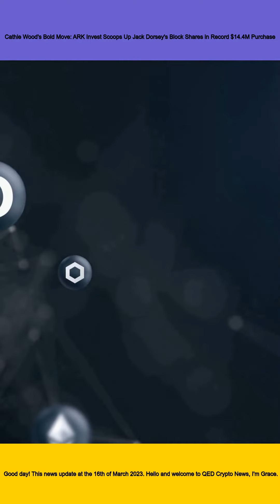Cathie Wood's Bold Move: ARK Invest Scoops Up Jack Dorsey's Block Shares in Record $14.4M Purchase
News:Good Day,This News Update at 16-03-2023,Hello and welcome to Q.E.D CryptoNews, I'm Grace. Today we have some exciting news about Cathie Wood's ARK Invest, as they continue to shake up the banking sector by investing in Jack Dorsey's payments firm Block.

According to ARK Invest's data, the hedge fund has been buying up shares of Block since March 13th, starting with 91,000 shares before making another big purchase of 186,000 shares the following day over three transactions. In total, ARK Invest has invested a whopping $14.4 million in Block shares in just one day!

This move comes as no surprise from Cathie Wood and her team at ARK Invest, who have been known to take bold bets on innovative companies that are disrupting traditional industries. With the banking sector continuing its downward slide, it's no wonder they see potential in a company like Block.

For those who may not be familiar with Block, it was formerly known as Square and is a leading provider of mobile payments services. The company was founded by none other than Jack Dorsey himself, who also happens to be the CEO of Twitter.

As for Cathie Wood and ARK Invest, they've made headlines recently for their investments in cryptocurrencies like Bitcoin and Ethereum. These moves have paid off big time for them so far, with their flagship ETF ARKK up over 200% in the past year alone.

So what does this mean for the future of Block? Well, with Cathie Wood and her team backing them up, it's safe to say things are looking pretty good. But only time will tell how this investment will play out.